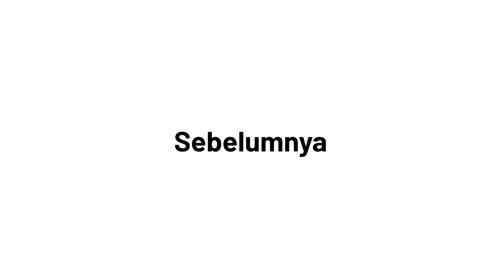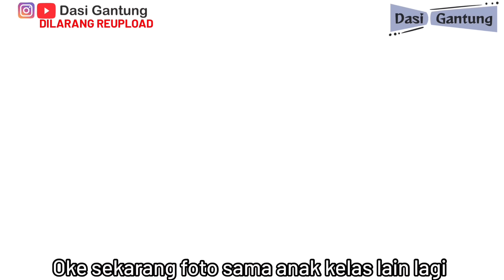ACARA SEKOLAH FULL EPISODE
MERCHANDISE Dasi Gantung

Ini link game “Dimensi Lain Serena” tersedia di AppStore dan Play Store
Play Store :